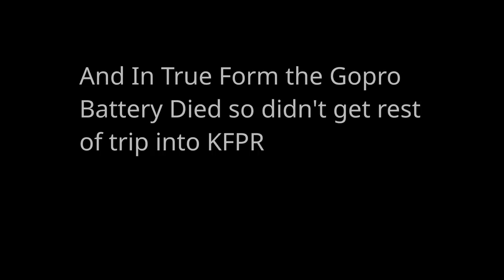Stella Maris to Fort Pierce in a Massive Storm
This was the worst leg I think I've ever flown.  Over the ocean in IFR and massive thunderstorms for 4 hours.  2 passengers that had never flown anywhere in a small plane and no clear route to our destination save flying farther out into the ocean to work our way around it.

Next item on install list:  An actual onboard weather radar.